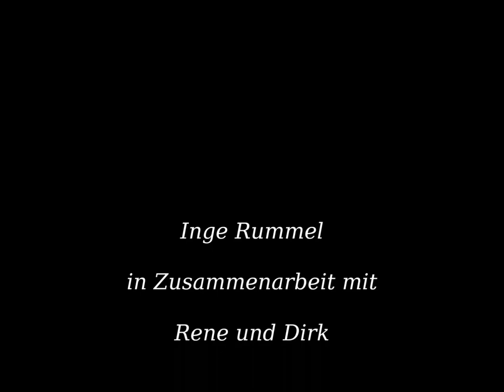Ohne dich (Eigener Song ©) Deutscher Schlager, Discomusik, Partymusik, without you. Discofox, Fete,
Deutsche Schlager, Pop, Unterhaltung, Party, tanzen, Disco, dancing, Fete, Feier,

Text , Musik, Gesang: Inge Rummel ©